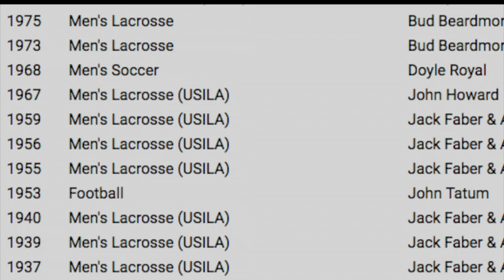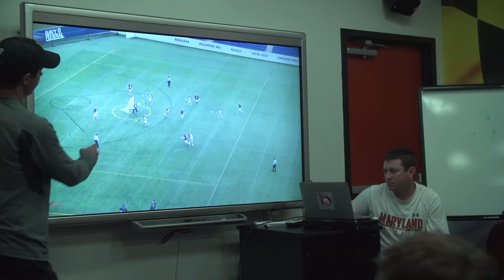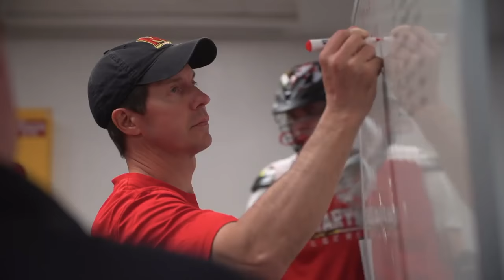2017 Maryland Terps Lacrosse Pump Up to Be the Best (Fan Created)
My Hiking Gear:
Boots: t.ly/qC2f
Daypack: t.ly/e3TH
Backpack: t.ly/CUTP
3P Tent: t.ly/bz4h
2P Tent: t.ly/jUhy
Hammock:  t.ly/iIRz
Shorts (non-jorts):  t.ly/dbFq
Socks:  t.ly/MnOX
Shades:  t.ly/LWSH